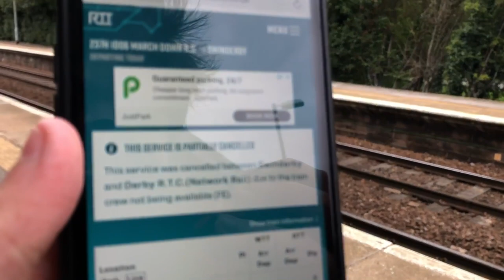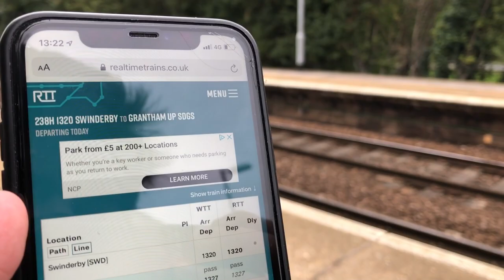*Class 950* Trains at: Swinderby (29/08/2020)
Recording Location: Station Road, Swinderby, Lincolnshire.
Postcode: LN6 9HY.
Timetable: Swinderby (SWNDRBY).
Trackside Information: NOB1 24 Miles 67 Chains.
Line Speed: 70mph
We have partnered with UK Departure Boards.